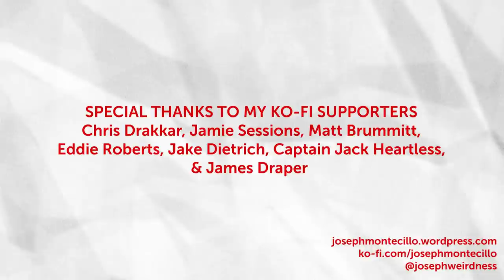Kobashi & Kikuchi vs. Kroffat & Furnas (5/25/92) | Walking the King's Road - Episode 9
ALTERNATE TITLE: Empty Arenas, COVID-19, & The Can-Am Express

What does a match with what's considered to be the greatest crowd of all time tell us about wrestling in 2020? Today we look into the All Asia Tag Team Championship match between Kenta Kobashi & Tsuyoshi Kikuchi and The Can-Am Express of Doug Furnas & Dan Kroffat. Its legendary crowd reactions reveal to us the value of the live audience in stark contrast to the empty arenas of 2020.

00:00 Intro
00:53 The Match
05:17 The Value of a Crowd
10:48 So What?
13:59 Endcard